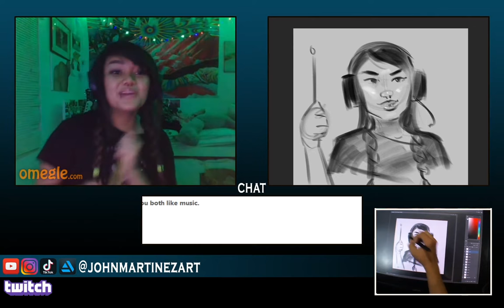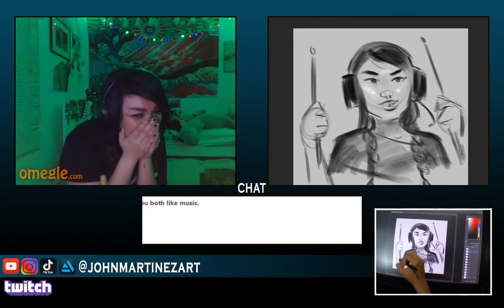Drawing People on OMEGLE! : Part 2